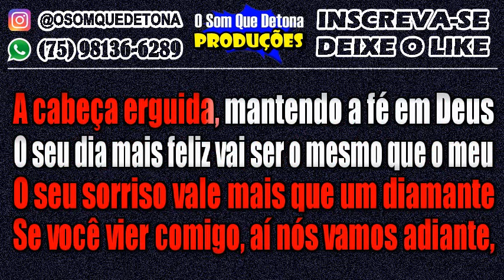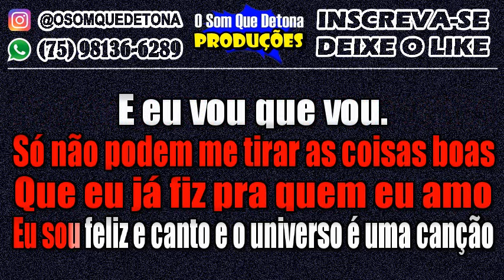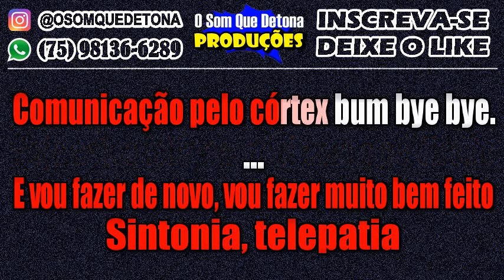KARAOKÊ DE SERESTA - DIAS DE LUTA (CARLIE BROWN JR/GRELO DA SERESTA)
PRODUÇÃO: O SOM QUE DETONA
TECLADO: YAMAHA PSR E443 - KIT SAMPLES KONTAKT NADSON O FERINHA